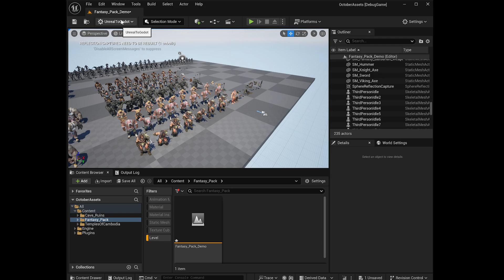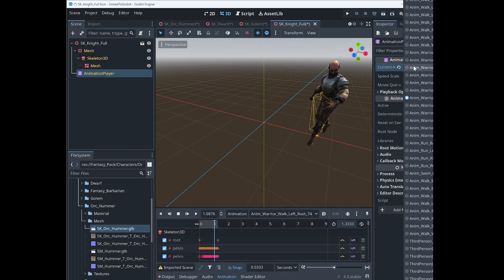Unreal To Godot : Skeletal Meshes + Animations Tutorial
This is a tutorial on how to use the Unreal To Godot Exporter to export Skeletal Meshes and Animations

The Unreal to Godot Exporter is a powerful tool that can help you save time and effort when converting your Unreal Engine projects to Godot. It is an unreal plugin that will export complete Unreal levels to Godot. That means static meshes, actor placement, decals, spline meshes, skinned meshes with animation asset on them, terrain (need to first use ConvertLandscapesToStaticMeshes), materials with VisualShaders or StandardMaterial, textures, lights, foliage.

0:00 - The pack we're testing with
0:22 - Check the existing tutorial on how to integrate the UnrealToGodot plugin
0:26 - Checking if AnimationMode was set to Use Animation Asset
1:06 - Checking the Godot project
1:24 - Character prefab with animation player